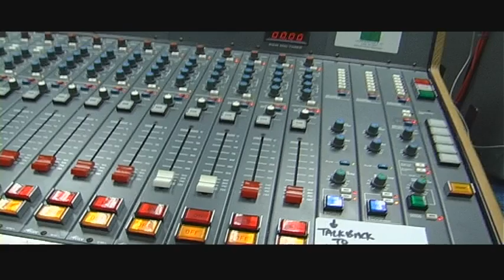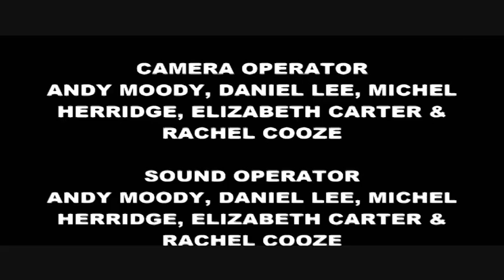Level 2 Media - Bronze Arts Award - The Avengers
As part of their Bronze Arts Award the group did their own version of a scene from The Avengers